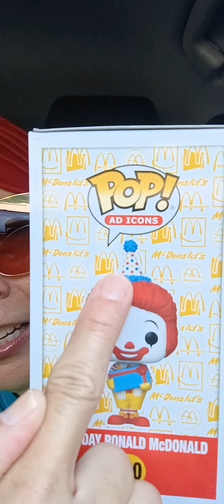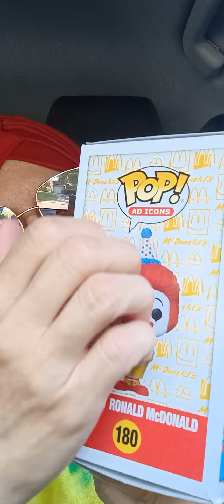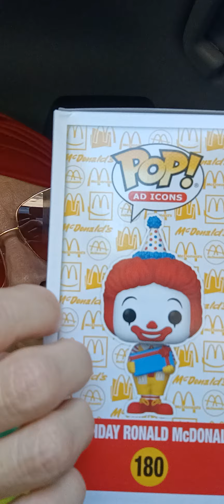ASMR 🤡 SECRETLY OBSESSED W/ RONALD MCDONALD 🍔🍟 Defending the Clown 😳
Hello My Vanilla Lattes ☕🌞 and Welcome back to Our Channel 🤗 🥰 I have for You today a 🤡 Secretly Obsessed with Ronald McDonald 🍟🍔 Defending the Clown 🤡 Video 📸 Please make Yourself at Home 🏡 as You enjoy the feature of the Day ☺️

Laura H
1535 E Los Ebanos Blvd #3525